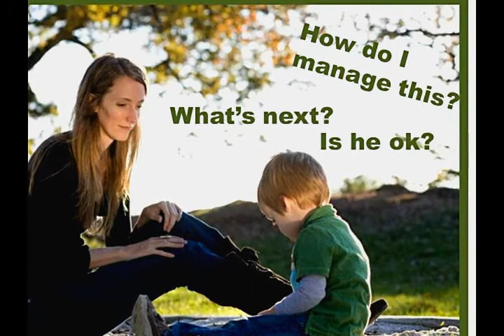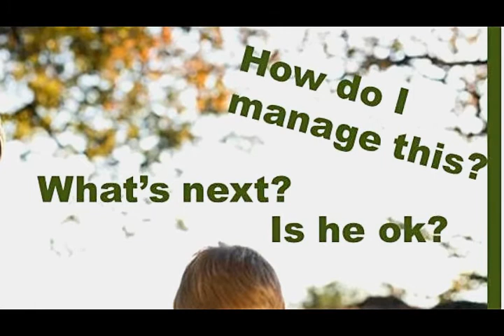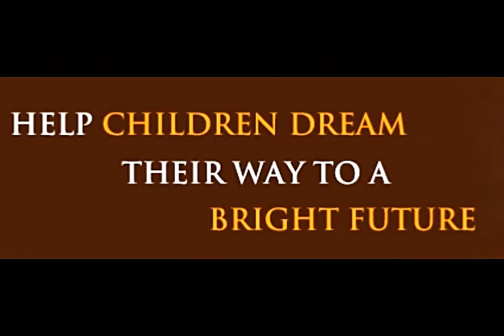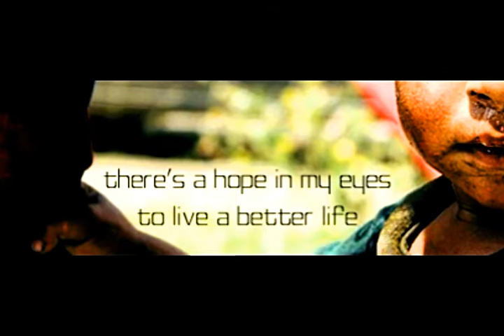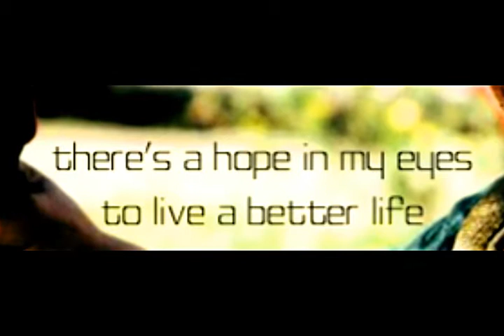Part 2. Understanding Partners Children || Zac Poonen Telugu christian messages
యేసు యొక్క పరిచర్య || Humility In Jesus Earthly Life || Telugu Christian Messages